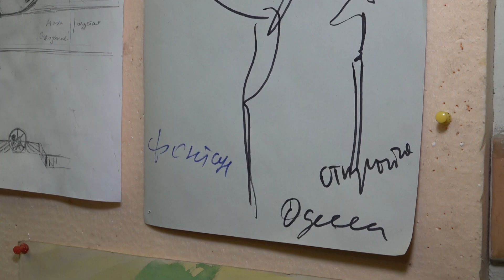Одеський скульптор Серафім Чаркін про свою творчу родину та шлях в мистецтві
Серафім Чаркін — одеський скульптор з родини художника, більше 30 років створює роботи з бронзи. Намагається в своїх скульптурах показати красу людської натури і створює різноманітні арт-об’єкти в місті. Яким було його становлення, та над чим працює митець зараз – в дивіться в нашому відео.